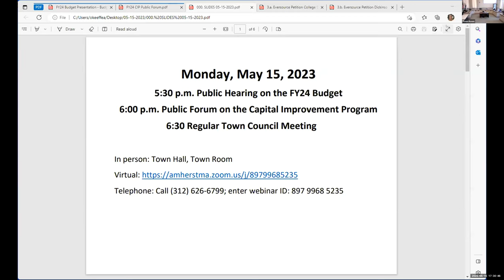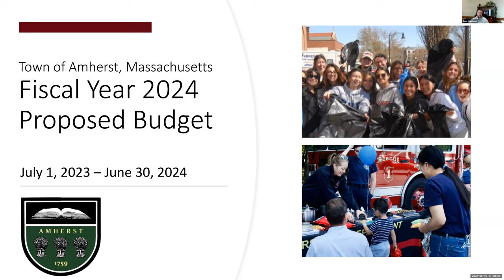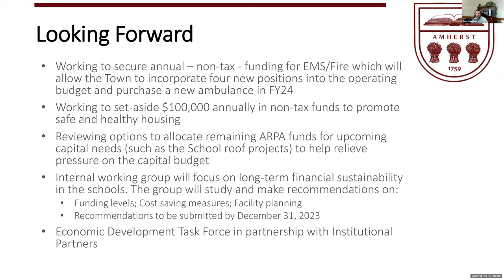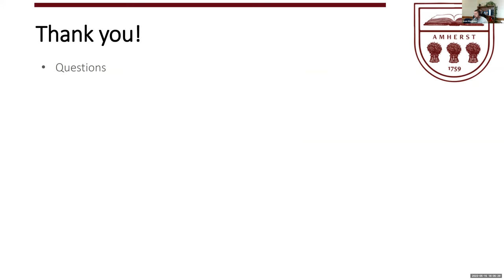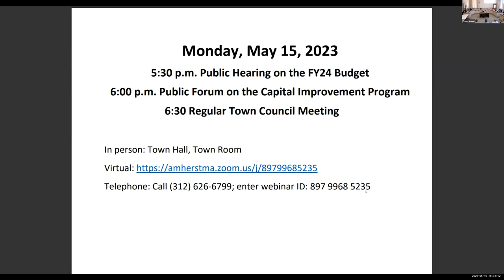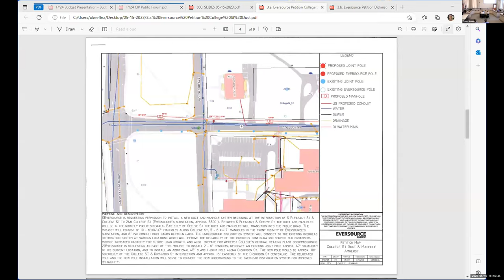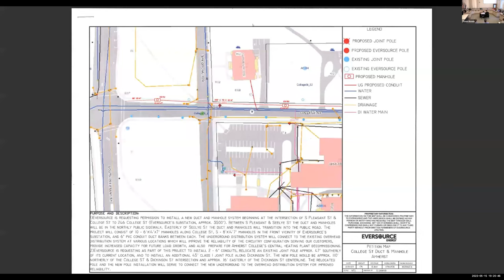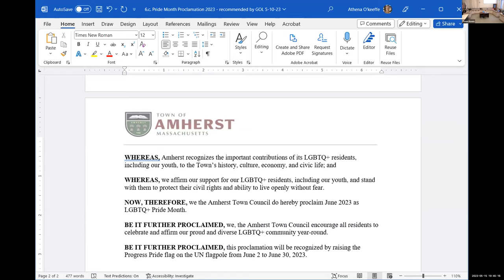Town Council May 15, 2023